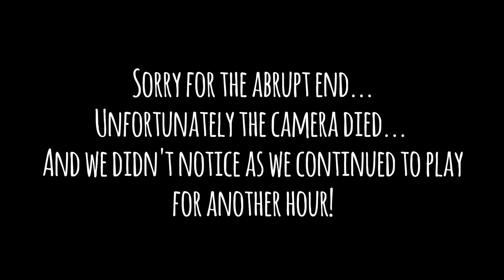Blake & Yang play RWBY GRIMM ECLIPSE [RWBY Sleepover]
More RWBY Sleepover shenanigans! Blake & Yang try out the RWBY Grimm Eclipse game on PS4!!
It was a lot of fun to play!
Unfortunately the camera died during our recording, but this gives a little teaser into what the game is like! This was a new thing to try, so I hope it somehow worked!

RWBY GRIMM ECLIPSE IS COPYRIGHT OF ROOSTERTEETH PRODUCTIONS! This is made by a fan for fans!! ♥